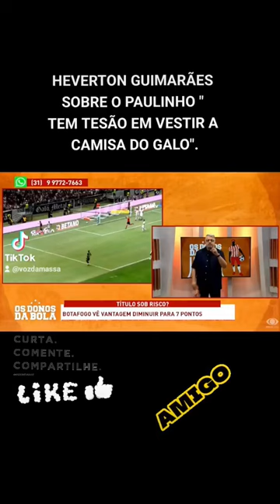HEVERTON GUIMARÃES SOLTA O VERBO SOBRE O PAULINHO DO GALO 💪🏆🐓👊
HEVERTON GUIMARÃES SOLTA O VERBO SOBRE O PAULINHO DO GALO 💪🏆🐓👊atletico